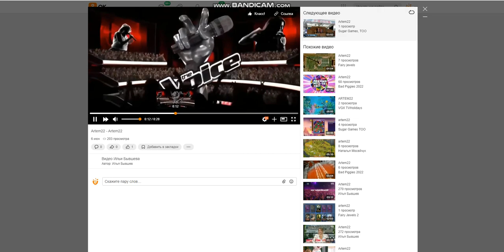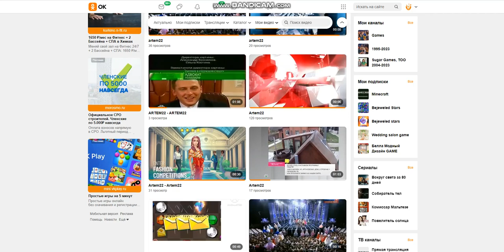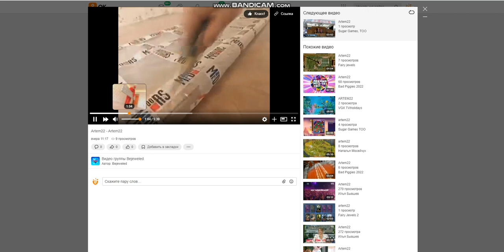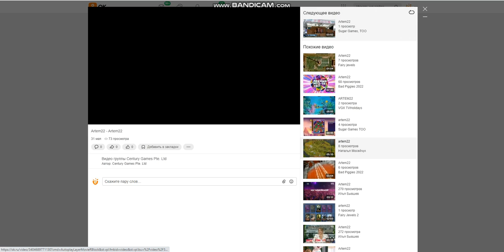Sugar Games TOO RRCherrypie group boyplaygo Sugar Games TOO